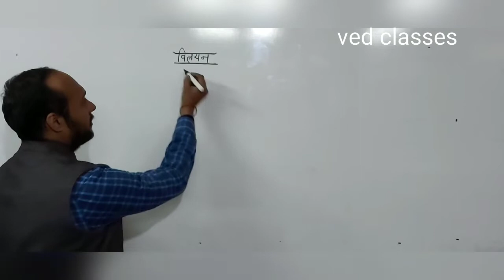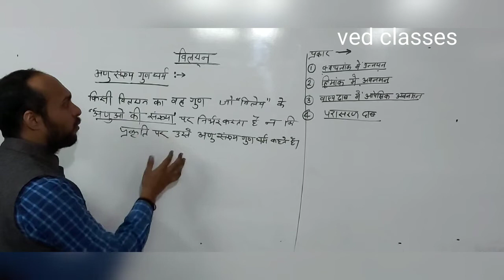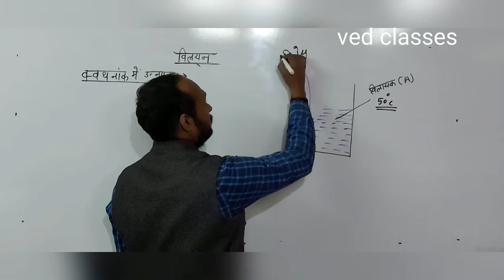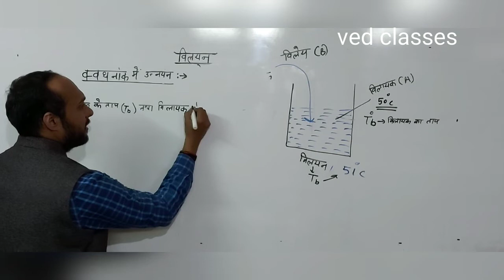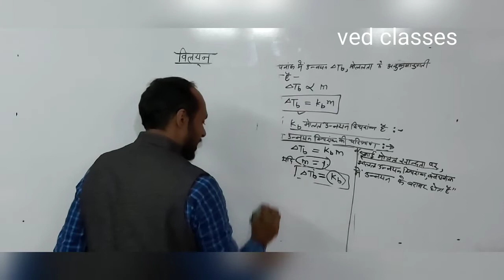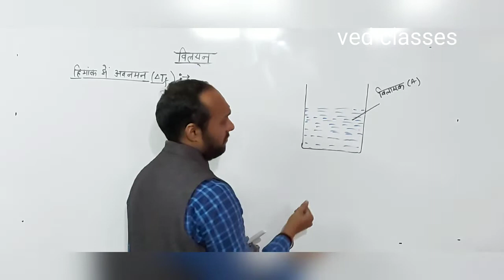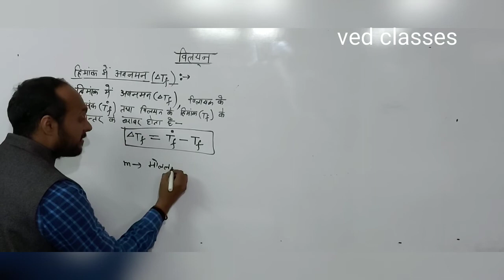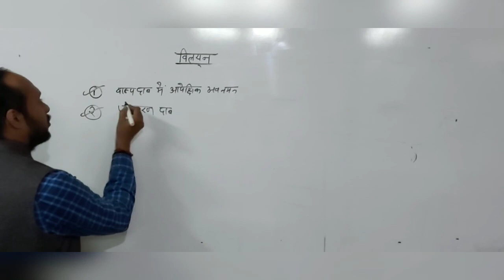अणुसंख्य गुणधर्म/colligative property in solution for 12th and medical class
12th / medical colligative property in solution